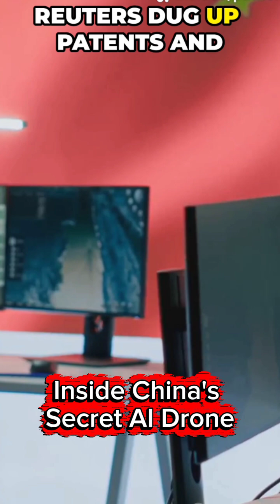Inside China's Secret AI Drone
China’s P60 autonomous military drone — powered by DeepSeek — may rely on Nvidia GPUs despite U.S. export controls. In 60 seconds: Norinco’s P60 (50 km/h) + DeepSeek AI, PLA patent filings mentioning A100/H100 chips, black-market GPU access, and China’s push for Huawei Ascend homegrown chips. Reuters investigation reveals procurement records, patents, and possible shell-company routes used to obtain restricted H100s. Quick breakdown of military AI, export restrictions, and the tech race between Nvidia dependency and China’s domestic chip push.

OUTLINE:

00:00:00 Inside China's Secret AI Drone